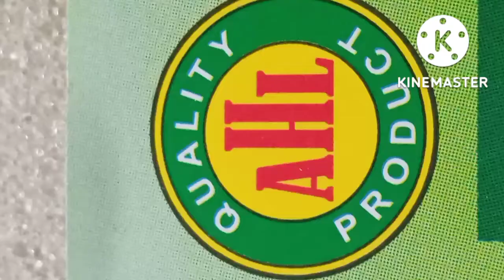ALFALFA TONIC homiyopathy medicine price list AKASH HOMIYO LABORATORY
alfalfa tonic se body bnae